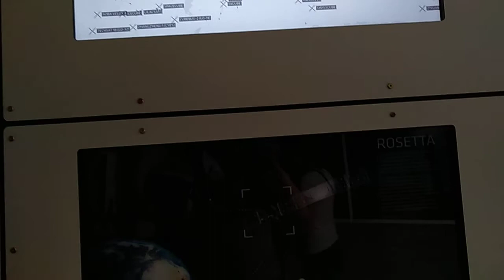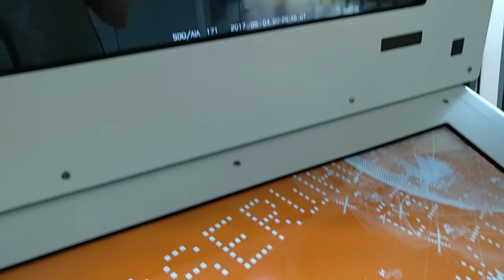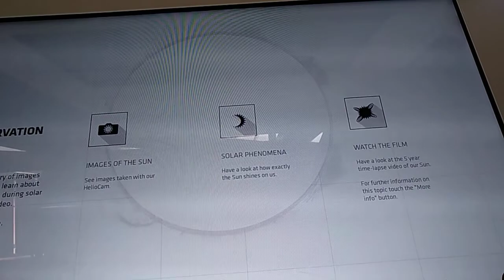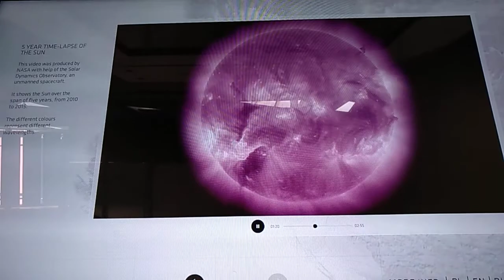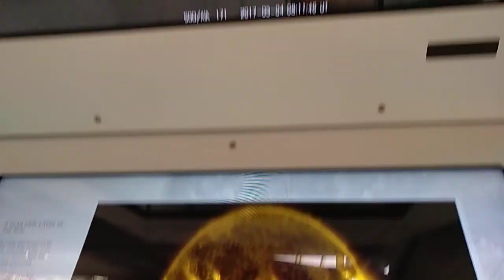Загальна екскурсія демонстрація декількох стендів | Планетарій центр Коперника 20180610 132006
Відео звіт про експонати Центру Коперника Планетаріум у Варшаві (Польща).
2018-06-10 після 22.Наукових пікніків української команди "Центру науки Тернополя" (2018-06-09) (ТНТУ, ТНПУ, Галицький коледж, міністерство молоді та спорту, мерія іста Тернопіль)